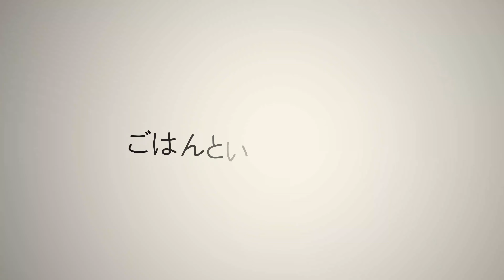【長いも消費レシピ】濃厚！長いものニンニク醤油漬け/ごはんのおとも/お酒のあて/簡単レシピ（ASMR）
今日は長いものニンニク醤油漬けのレシピを紹介します。
とろろにしてもごはんと相性がいい長いもを、漬物にしちゃいます！
食感とニンニク醤油の味が、ごはんとの相性抜群です!
今日もあつあつごはんといっしょにいただきます！（ASMR）

‹材料›
長いも　200g
ニンニクチューブ　3cm
唐辛子　少々

⌛タイムレコード⌛
0:00 スタート
0:16 調理開始（長いもの皮むき）
0:28 長いもを拍子木切りする
0:50 ジップロックで調味料といっしょに揉みこむ
1:09 冷蔵庫で半日冷やす
1:22 完成！
1:28 いただきます(ASMR)

ごはんといっしょです。
ごはんのおともやごはんに合う料理を紹介していきます。
簡単なものばかりなのでみなさん是非作ってみてくださいね♪

作ってみてほしい料理のリクエストがあれば、コメント欄にお願いします☆

★すべての動画に英語字幕がついています。（All videos have English sub.）
★全編英語のチャンネルもあるので、そちらも是非ご覧ください♪